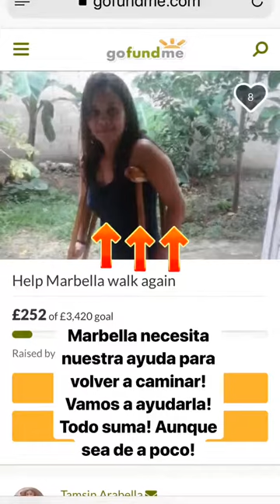CAMILA CANABAL @CAMILACANABAL INSTAGRAM STORY COMPILATION 03 DE OCTUBRE DEL 2018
Los mejores stories de instagram de @camilacanabal. Disfruta de todos los Instagram Story de camilacanabal en cualquier momento.